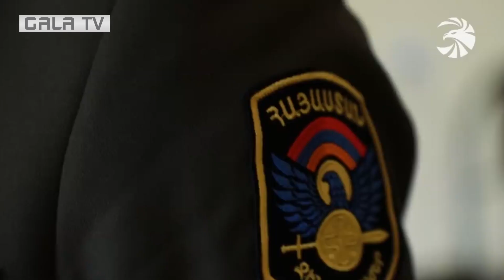44-օրյա պատերազմի մասնակից մայոր Էդմոնդ Չևրիկյանն նույնպիսի պատվով շարունակում է ծառայությունը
Եվ՝ պատիվ ունենք ներկայացնելու 44-օրյա պատերազմի ակտիվ մասնակից, մայոր Էդմոնդ Չևրիկյանին։ Բանիմաց սպա և հայրենիքի նվիրյալ, որն այսօր էլ նույնպիսի պատվով ու պատասխանտավությամբ շարունակում է ծառայությունը զինված ուժերում։

Трек  Legendary-12577
Исполнитель  Epic Soul Factory
Альбом Content ID
Лицензиары "Adrev for Rights Holder; Adrev Publishing, LatinAutor" и другие авторские общества (6)